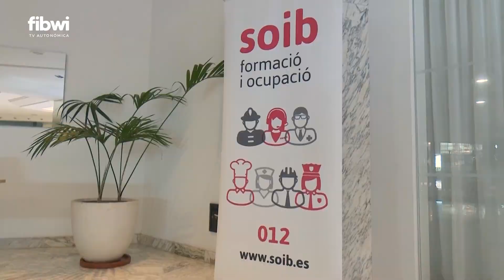Baleares dota con 100 millones en 10 años el concierto del SOIB con el Tercer Sector social